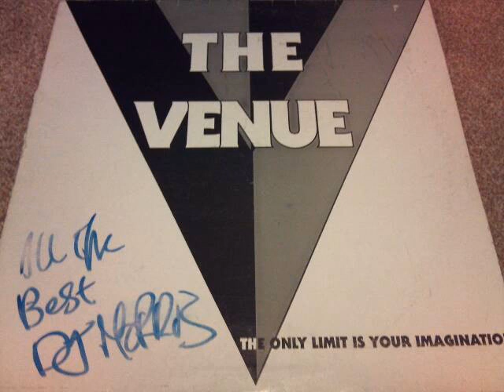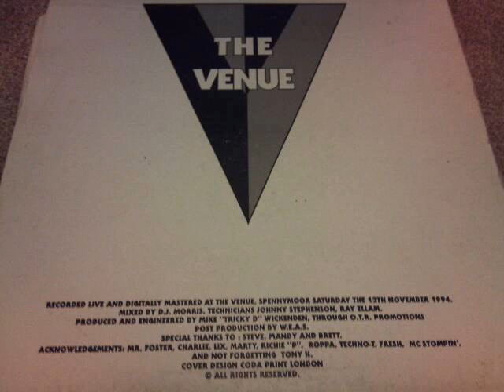DJ Morris The Venue Album 12 November 1994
Venue Album Mixed By DJ Morris  Recorded Live on 12 November 1994.
My own copy from my collection sorry for the crackles/clicks but it hasn't aged well.
If you want a copy here's a link to the Discogs
They are rare as ever but they do show up now and again.